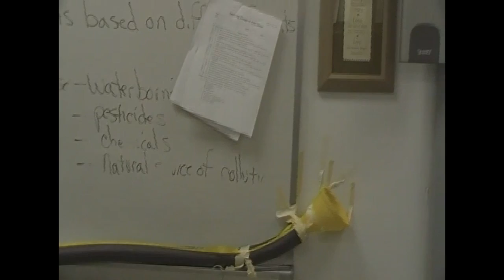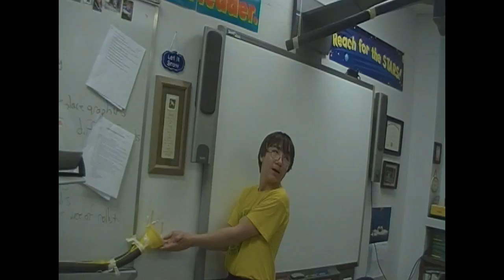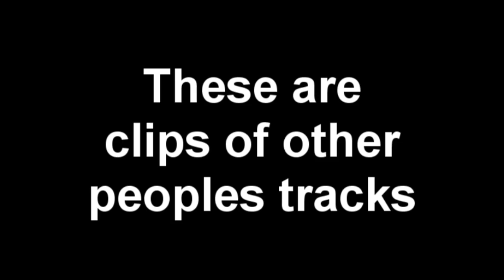Pipe insulation marble roller coasters for science class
The First one is the one my group made and getting the drop into the funnel took FOREVER!!